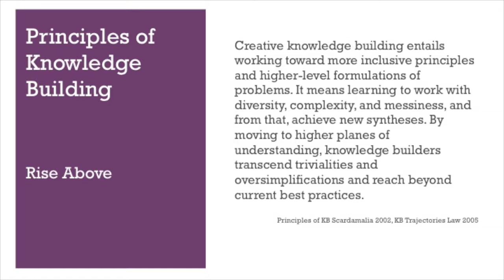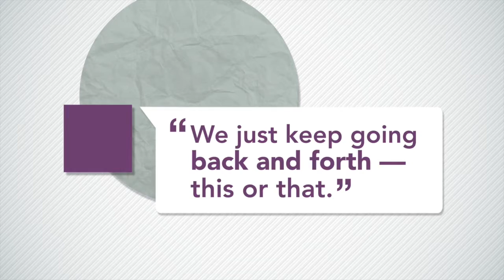Rise Above HD